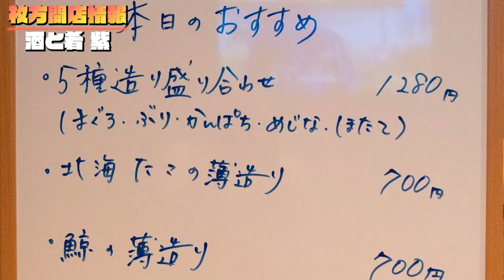牧野下島につくってた和風居酒屋「酒と肴 紫」がオープンしてる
牧野下島に作っていた和風居酒屋「酒と肴 紫」がオープンしています。